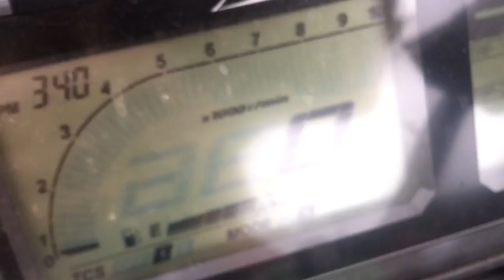Metade dos municípios de Minas Gerais visitados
Hoje, 21/11/16, visitei o 427º município de Minas Gerais. Faltam apenas 426 para concluir o desafio.